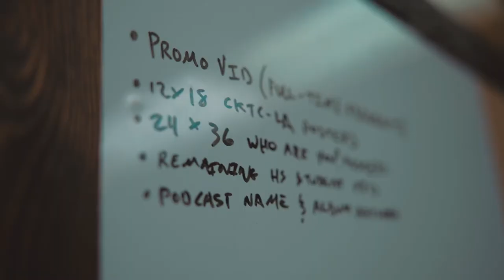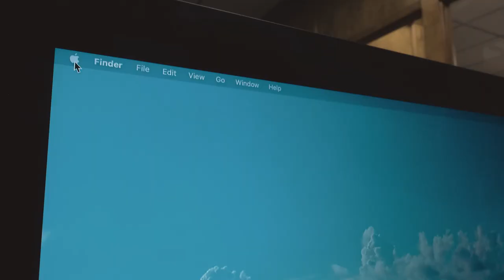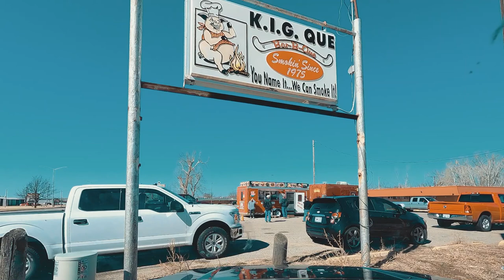VLOG #329 / We're Recording an Album! / February 18, 2022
I worked for half a day then had some errands to run. My buddy Joe came down to began the process of recording an album from the music we wrote during out late college days in our rock band. Recorded Friday February 18, 2022.

🔊 MUSIC

"Daydream"
by: InRp

🎥EQUIPMENT

Sony a7sii
Sony a7riv